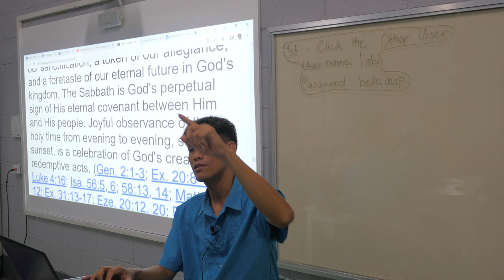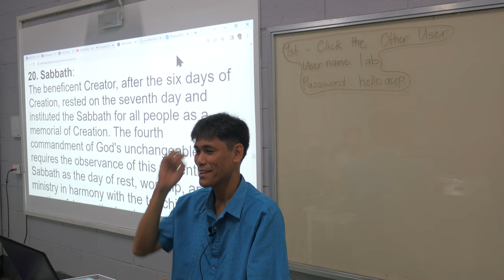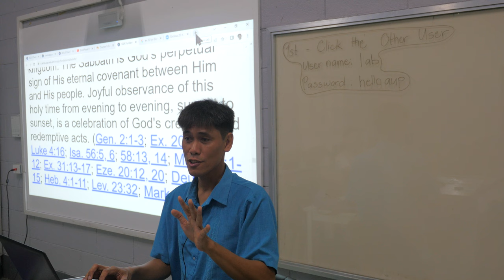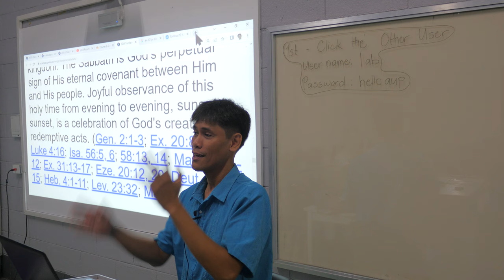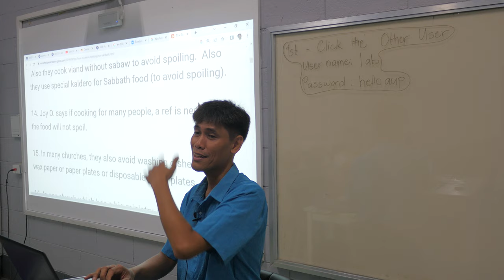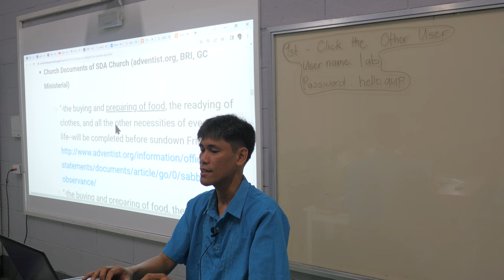the "Adventist" in the syllabus P1670613